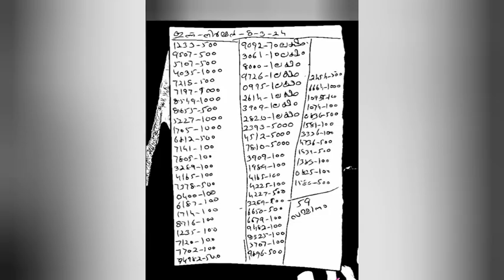ഇന്ന് നിർമ്മൽ അവസാന 4 ആക്കം 1 ആം സമ്മാനം 2 3 ആം സമ്മാനം 5000 അടക്കം 59 സമ്മാനം